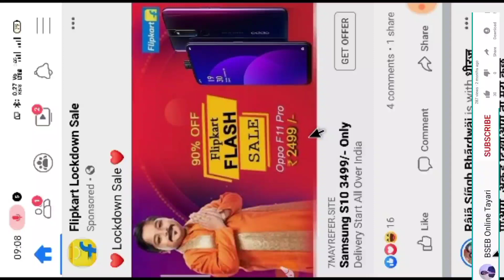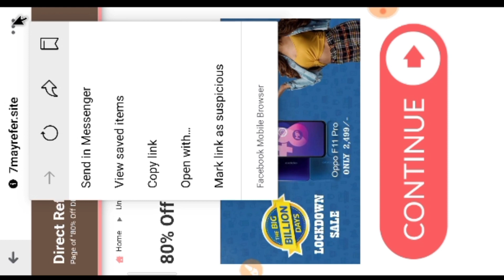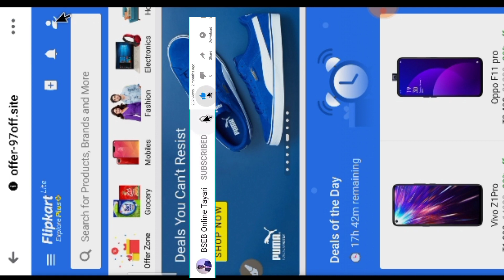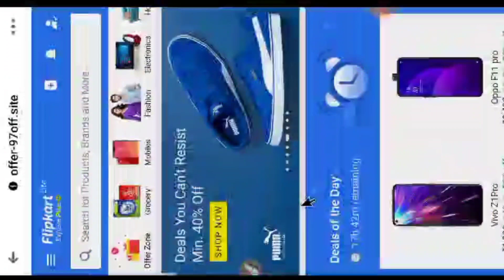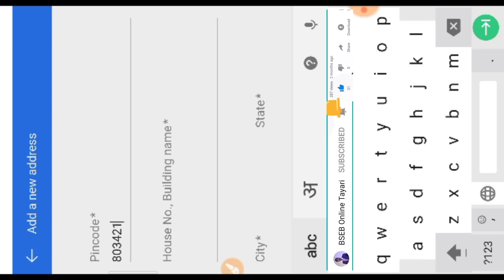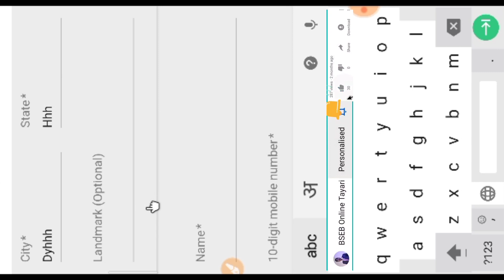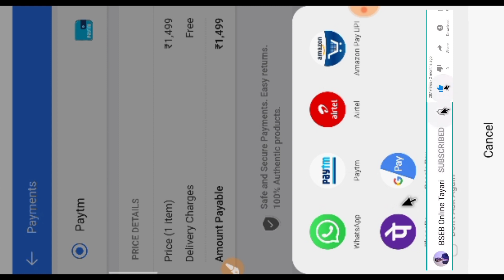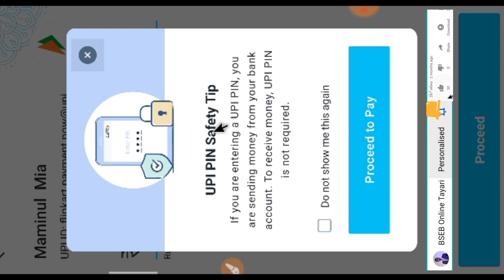Online Haking#Online ठगी का धंधाOnline Offer के लालच में कभी भी न आये।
ऑनलाइन ठगी का लाइव शो देखें कैसे होता है?